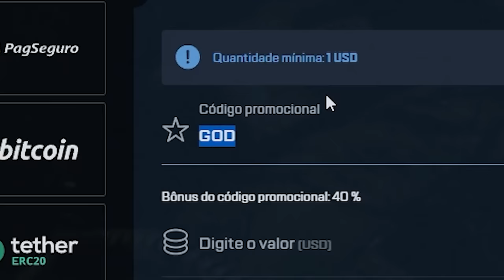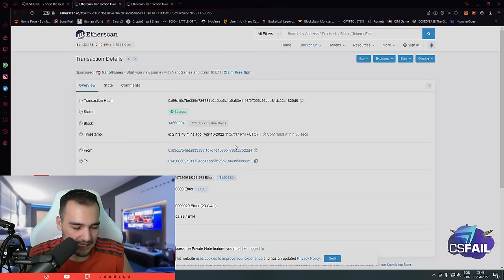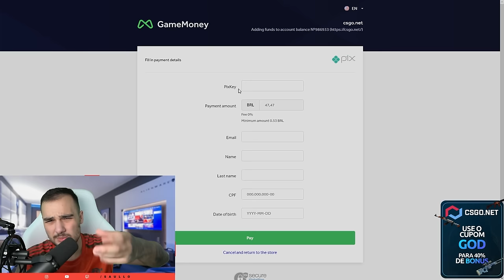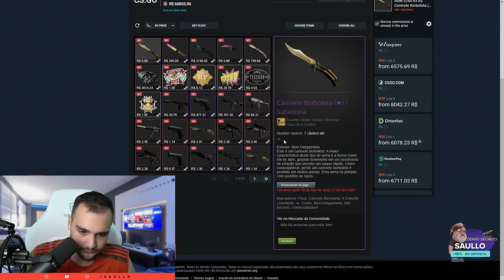$27 virou uma AWP | Desert Hydra de R$8.500,00 no CSGO 😱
Ganhei uma AWP Hidra do Deserto no CSGO com apenas $27 dolares, a AWP em questao vale mais de R$8500